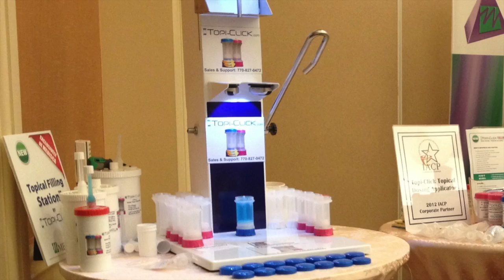Topi-CLICK® in the National Spotlight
Topi-CLICK® by DoseLogix manufactures topical metered dosing dispensers that are accurate, easy-to-use and reliable. Since launching the revolutionary topical applicator, Topi-CLICK® in 2007, DoseLogix has continued to be a pacesetter in the healthcare industry. In its ongoing effort to make it easier for patients with a wide variety of needs to obtain an accurate dose, DoseLogix has been unrelenting in pursuing new technologies and innovation. Patients, doctors and compounding pharmacists have shown their appreciation with enthusiastic, word-of-mouth endorsements.